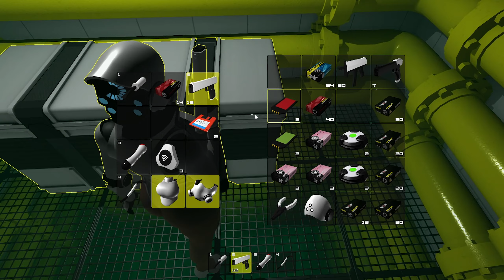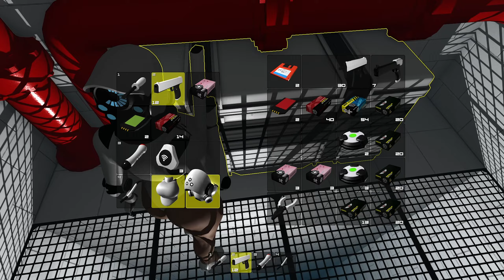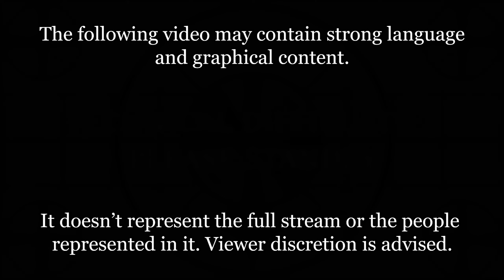Haydee - Portal-Like BUT Everything is a Struggle Because They Can't Spell Elevator #4